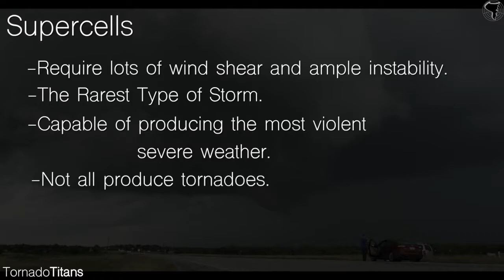What are supercell thunderstorms?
A look at supercells, how they form, and what their picces are.